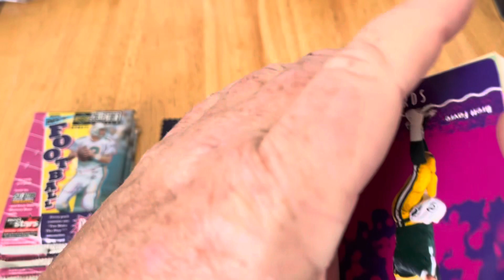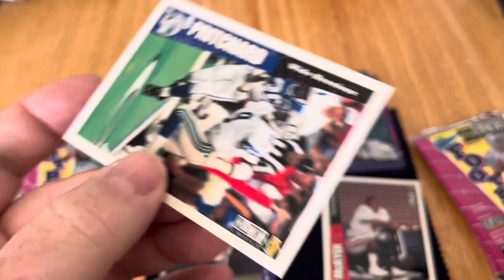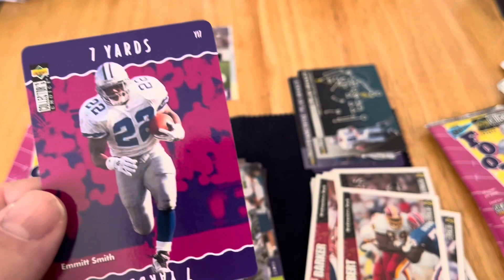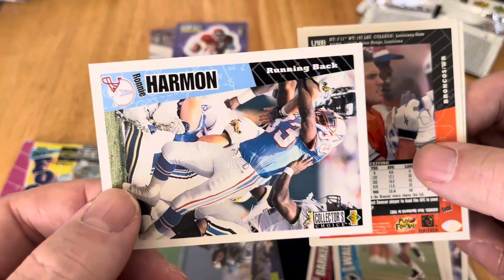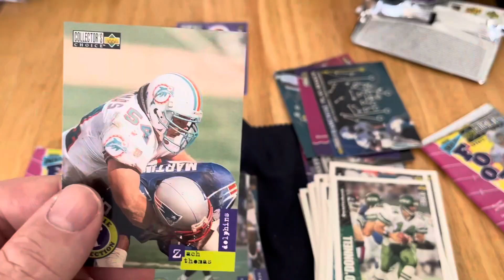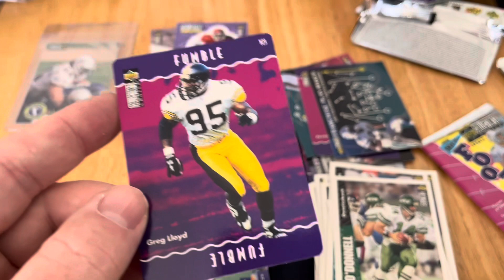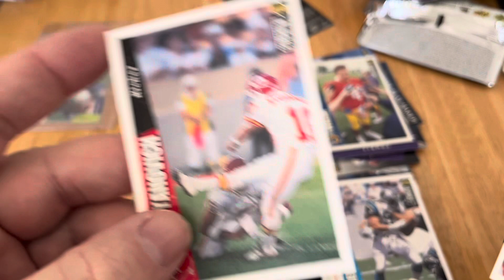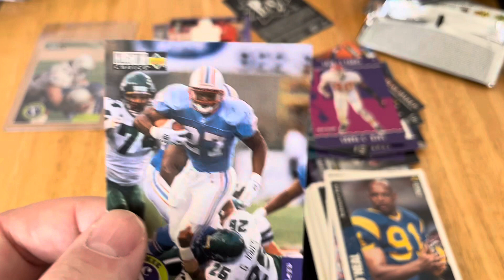Happy Thanksgiving: 1996 Upper Deck, See who shows up for the Turkey Bowl. 🦃 and 🏈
Happy Thanksgiving, today I opened some 1996 upper deck football. This is the second segment of this series so get a glass of tea some pecan pie kickback and enjoy the video see who shows up.